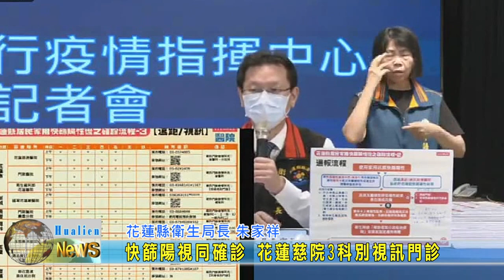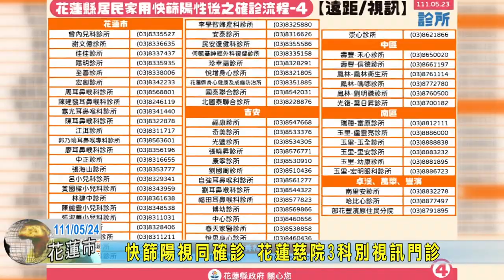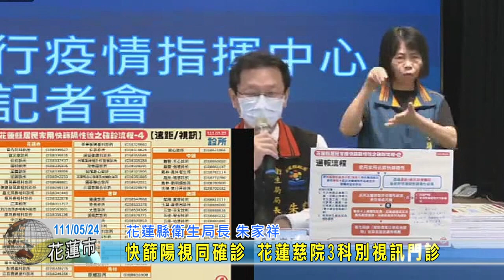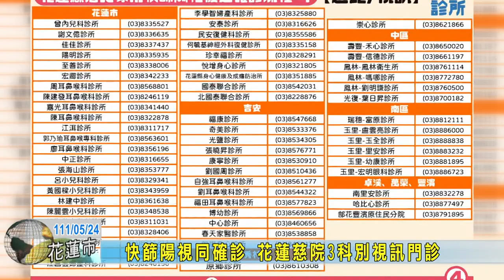20220524 02 快篩陽視同確診 花蓮慈院3科別視訊門診